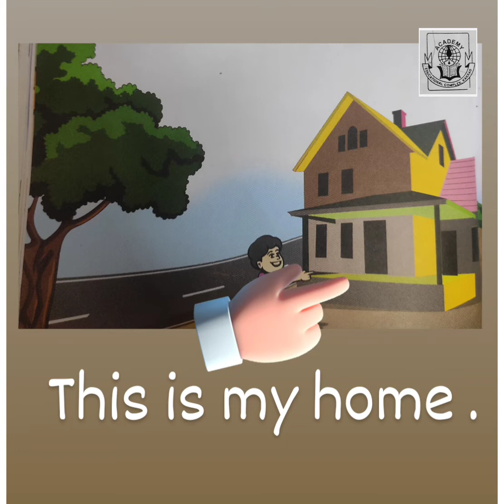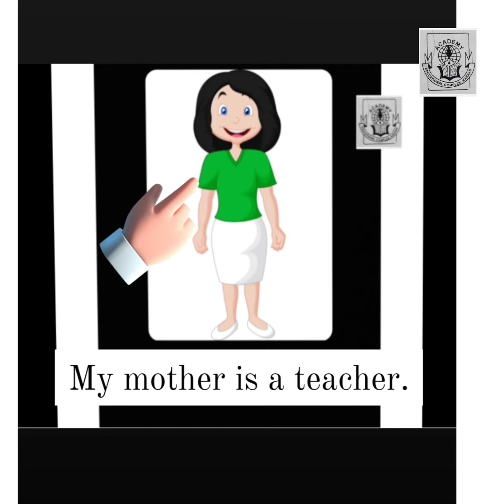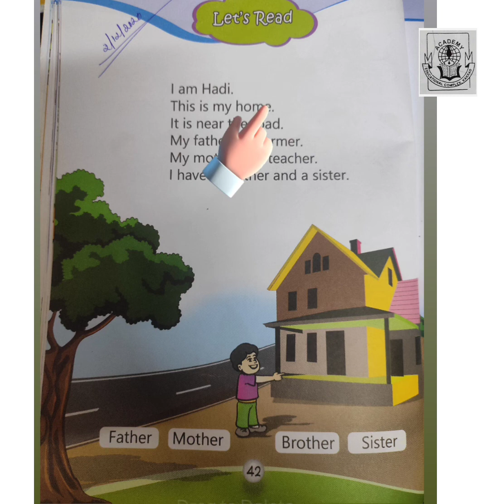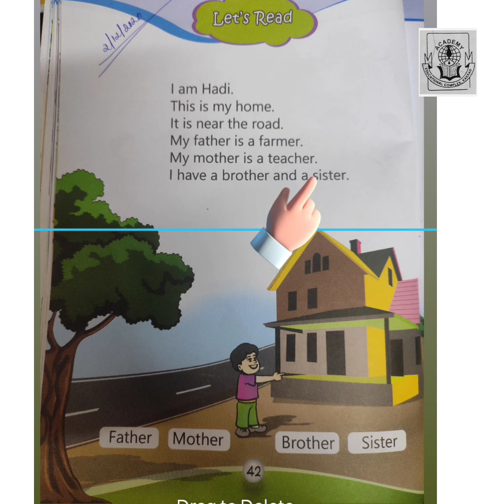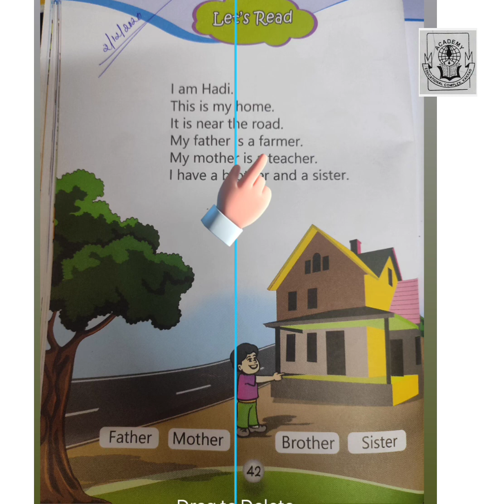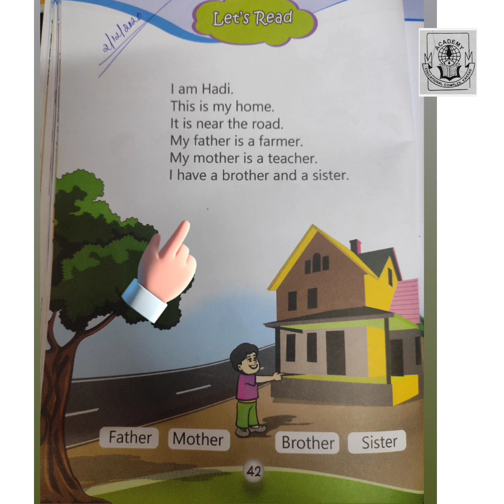ukg/GA/ About your family/